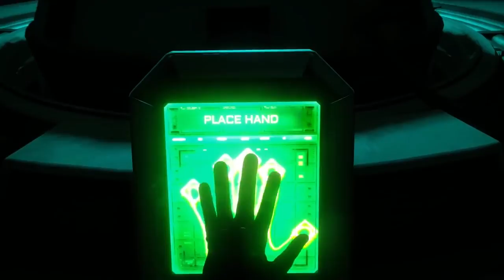Rage 2 (Gameplay Feature PS4)